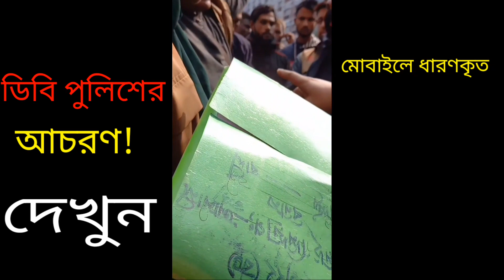আইনজীবিদের কাছ থেকে ভিকটিমকে ছিনিয়ে নিয়ে আটক